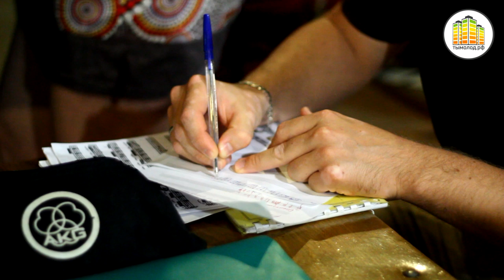Проект "Персонаш": Александр Петенёв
Когда увлечение становится работой, а из интереса вырастает профессионализм, и если после 18:00 не хочется сбегать из офиса - что это? Редкая удача или личный успех?
О тех, кому повезло найти себя. О том, что такое любимое дело. Об увлеченных людях и успешных проектах наше новое видео «Персонаш», герой, который такой один, и он наш... ну, наш с вами - новосибирский :)
Раз в месяц команда портала тымолод.рф ходит в гости к тем, кому есть, чем гордиться.
Сегодня в нашей передаче, мы познакомим вас с Александром Петенёвым, солистом группы "Рви меха - Оркестр!"